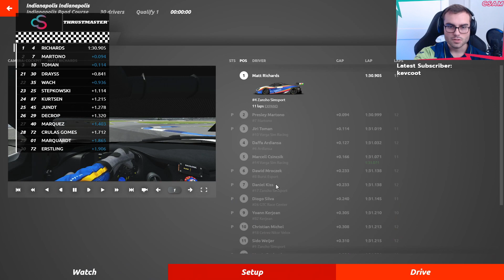GT Challenge Season 3 - Split 1 - Round 5 - TX3 Yoann KERJEAN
Va-t-on reproduire la perf de Sebring?

0:00 Intro
0:34 Qualif, Warmup et tour de formation
24:42 Course